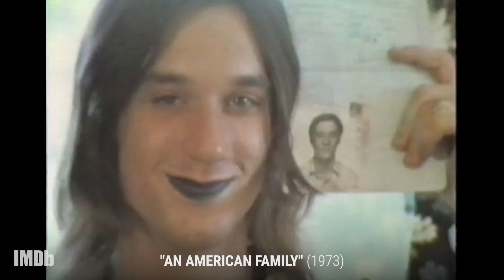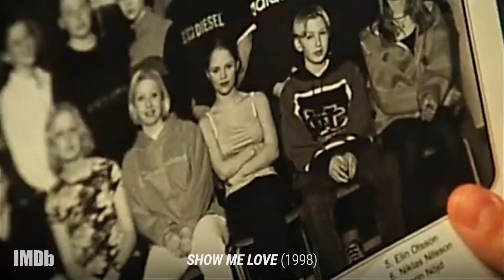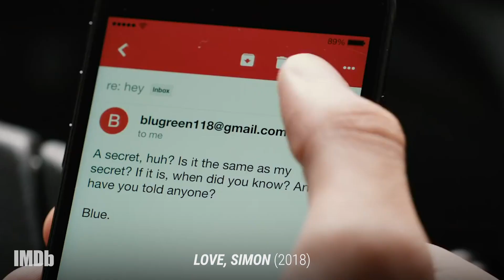A Celebration of LGBTQ+ Stories On Screen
In honor of PrideMonth, we are celebrating some of our favorite LGBTQ+ stories on screen. Share your favorites with us below 👇